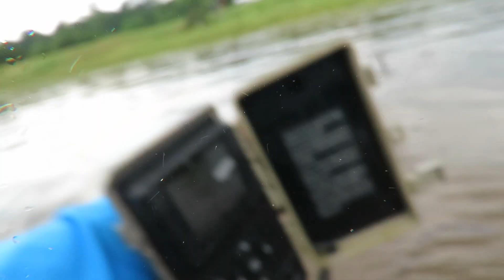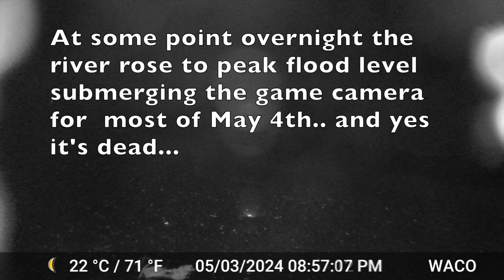Navasota River Floods Timelapse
Well...  I didn't expect the river to rise that much..
Submerged  the game camera for a day..
FYI  My game camera doesn't work underwater ;)